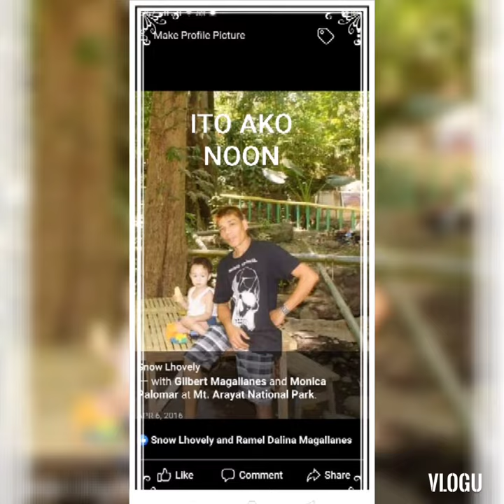my life be for and now